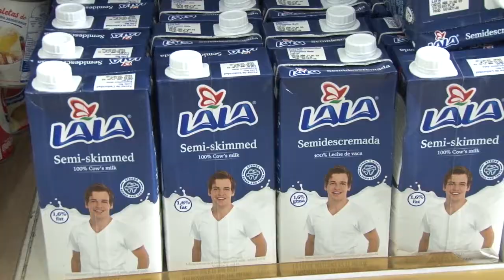No More Kraft & Limited Lala on your Shelves; Agriculture Min Says Buy Local